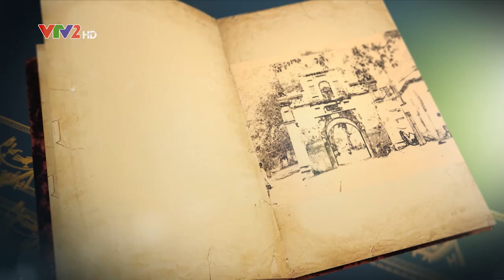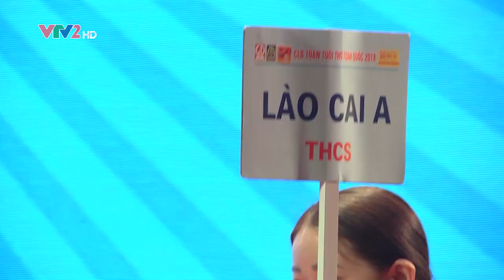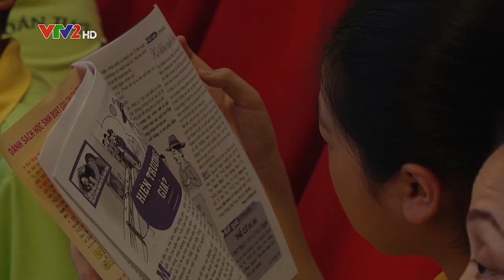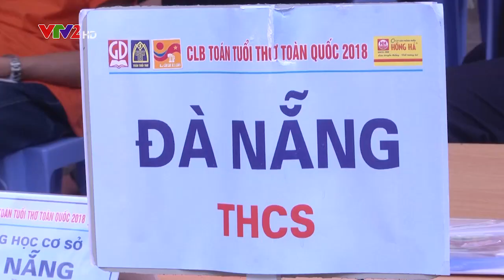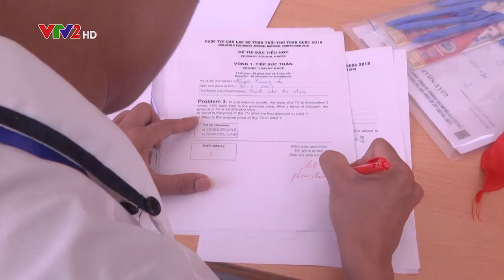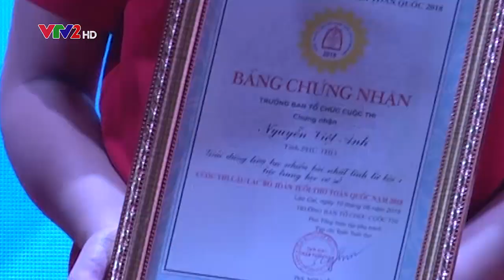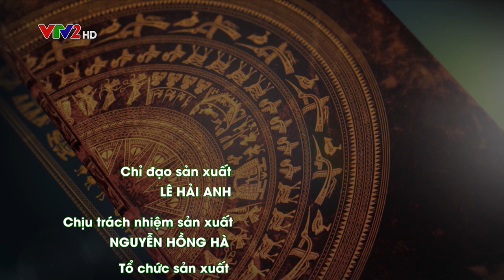Cuộc thi Câu lạc bộ Toán tuổi thơ 2018